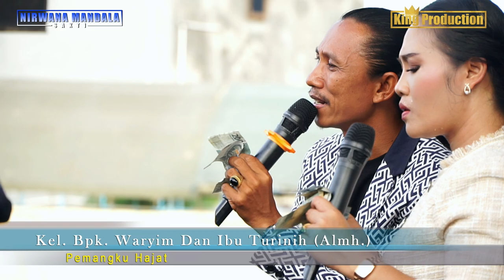AJA KESIRIAN SUSY ARZETTY FT SUKA WIJAYA SHOW NMS HAJAT BPK WARYIM IBU TURINIH (Almh) LIMBANGAN